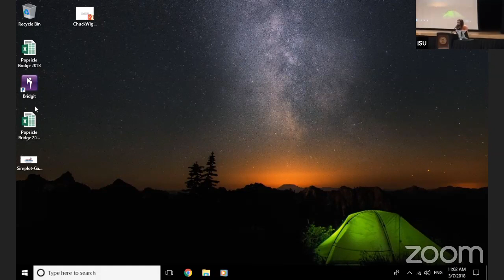Robert Marley - Presidential Finalist - Student Forum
Presidential Search Finalist Robert Marley at the Idaho State University Student Forum on March 7, 2018.